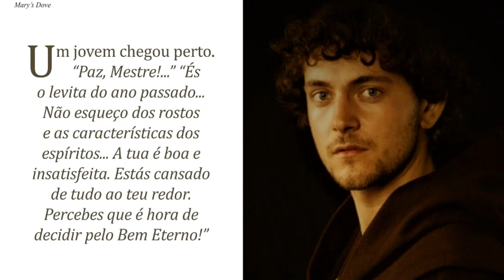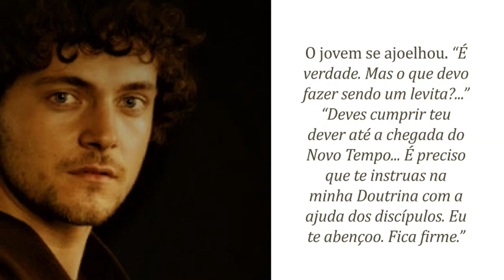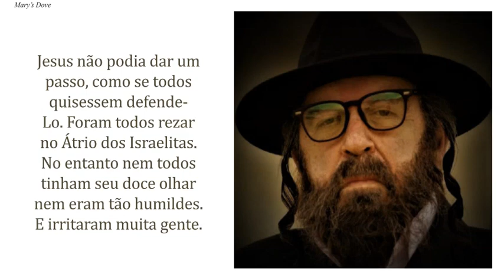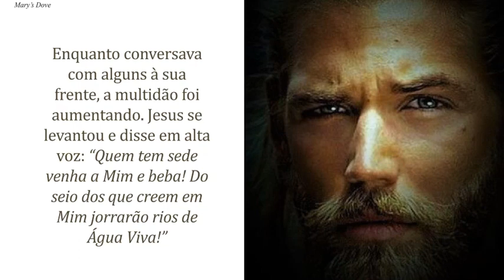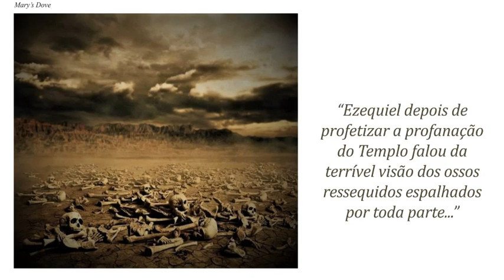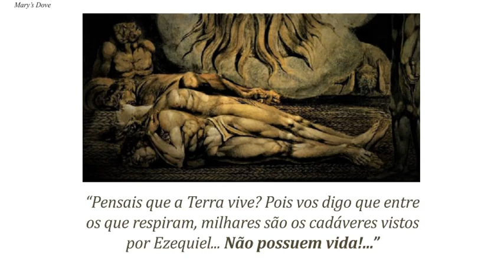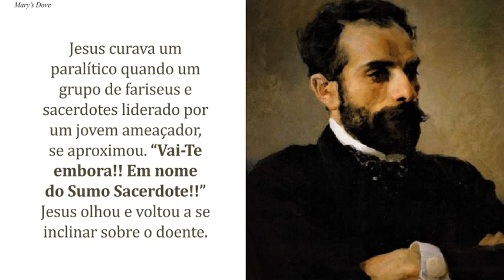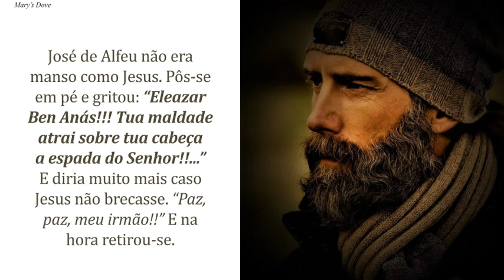260 - NOVO DILÚVIO!! (MULTIPLE LANGUAGES)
BIBLIOTECA DE MARIA VALTORTA

São Padre Pio foi um profundo admirador de María Valtorta.